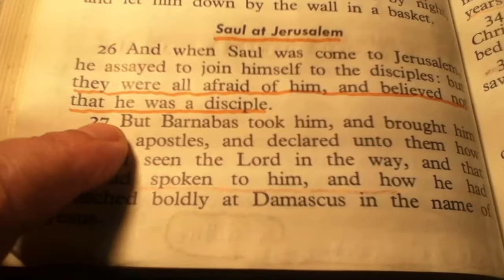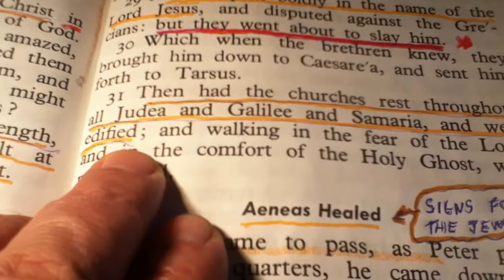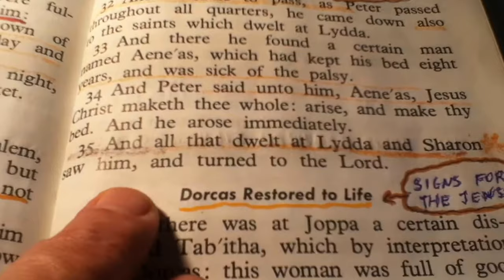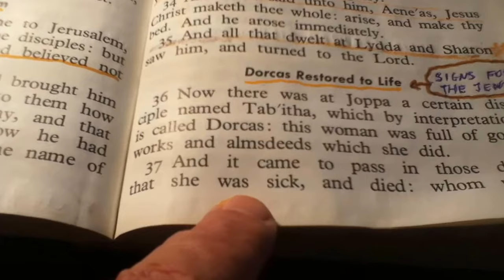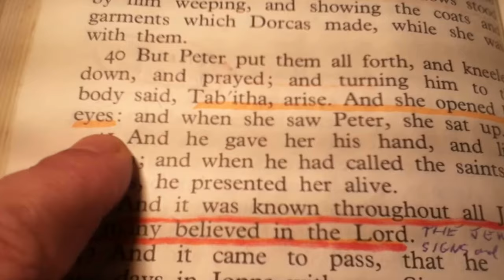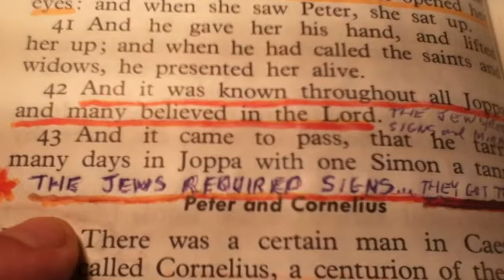ACTS CHAPTER NINE - concluded - ( verses 26-43 )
ACTS CHAPTER NINE - SAUL OF TARSUS - DAMASCUS ROAD  THE BIRTH OF A NEW GOSPEL - BODY OF CHRIST - GRACE - THE MYSTERY, THE SECRET REVEALED TO PAUL OF TARSUS - THE REVELATION OF """THE MYSTERY HID WITHIN GOD SINCE BEFORE THE FOUNDATION OF THE WORLD""" RIGHT DIVISION - DISPENSATIONS - GRACE TEACHING 2nd TIMOTHY 2:15 - PROVEN WITH KJV SCRIPTURE BY RIGHTLY DIVIDING. You really want to take part in this bible study, it will bless you !!! RIGHT DIVISION OF SCRIPTURE STOPS FALSE TEACHING FROM HAPPENING. -  LONNIE MARTIN